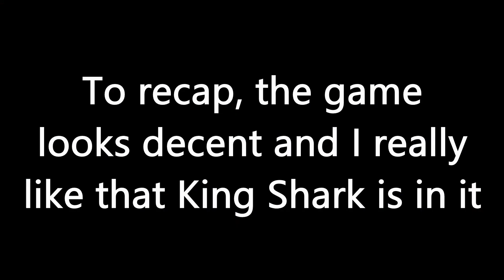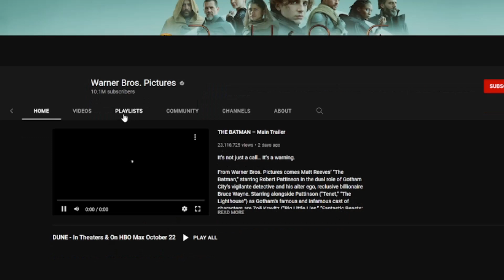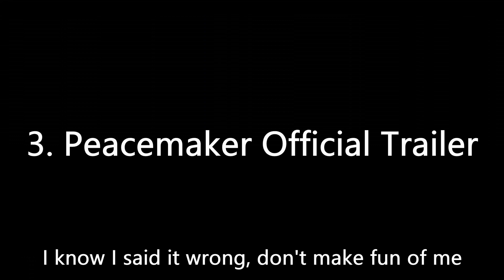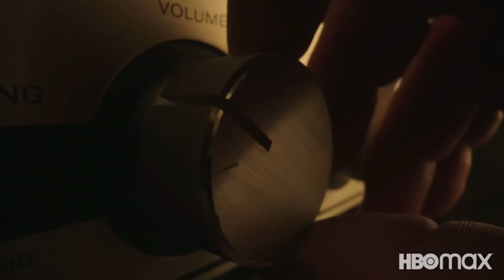DC FanDome 2021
I wish Marvel had a thing like this